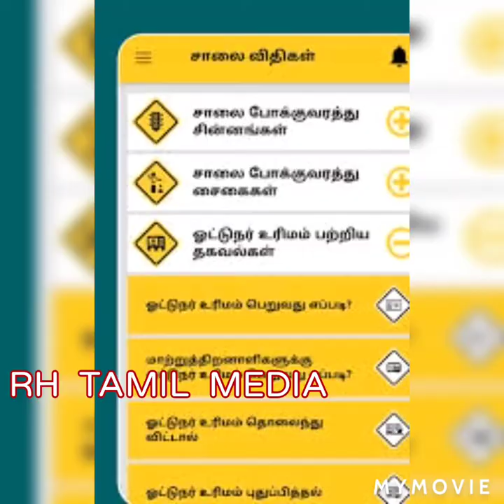💥127. காரில் EXTRA பம்பர் வேண்டாம்..💥 புதிய தகவல்கள்..💥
💥RH  TAMIL  MEDIA💥

💥காரில் EXTRA பம்பர் வேண்டாம்..💥 புதிய தகவல்கள்..💥